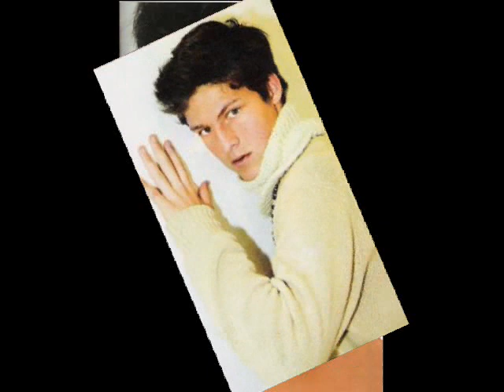Eddy Villard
Eddy